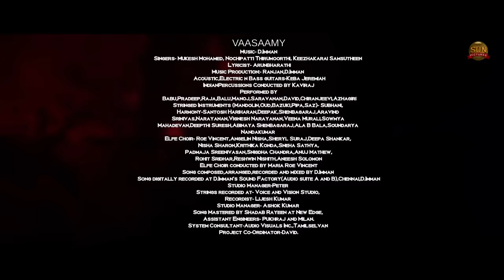Vaa Saamy - Lyric Video | Annaatthe | Rajinikanth | Sun Pictures | Siva | D.Imman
Presenting the lyrical video of the song ‘Vaa Saamy’ from Annaatthe, Sung by Mukesh Mohamed, Nochipatti Thirumoorthi, Keezhakarai Samsutheen, Lyrics by Arun Bharathi; Starring Superstar Rajinikanth, Nayanthara, Keerthy Suresh in lead roles. The movie is directed by Siva and Music composed by D.Imman.

Song: VAA SAAMY
Singer: Mukesh Mohamed, Nochipatti Thirumoorthi, Keezhakarai Samsutheen
Lyricist: Arun Bharathi

Listen to the full album songs of Annaatthe on your favorite Streaming Platforms:

MOVIE CREDITS:
Cast: Rajinikanth, Khushbu, Meena, Nayanthara, Keerthi Suresh, Soori, Prakash Raj, Jagapathi Babu, Abimanyu Singh
Director: Siva
Director Of Photography: Vetri Palanisamy
Editor: Ruben
Art: Milan
Stunts: Dhilip Subbarayan
Choreography: Brinda, Prem Rakshith
Lyrics: Thamarai, Viveka, Yugabharathi, Arun Bharathi, Arivu, Mani Amuthavan
Production Controllers: D. Ramesh Kuchirayar, Suresh Maniyan Rs
Co-Writer: Adi Narayana
Co-Director: R. Rajasekar
Sound Design: Udhayakumar
VFX: Harihara Suthan
ADR: Vignesh Guru
SFX: Sethu
Colorist: K.S Rajasekaran
Stills: Sittrarasu
Publicity Design: Kabilan
Production Executives: Thandavakrishnan, R. Anbazhagan
PRO: Riaz K Ahmed
Makeup: Kuppusamy
Costumes: Rajan
Dialogues: Siva, Chandran, Savari Muthu, Anthony Bhagyaraj
Costume Design: Anu Vardhan, Dhatsha Pillai, Shravya Varma, Anu Parthasarathy, Sangeetha

Music Production: Ranjan, D.Imman
Acoustic, Electric n Bass guitars-Keba Jeremiah
IndianPercussions Conducted by Kaviraj
Performed by Babu,Pradeep,Raja,Balu,Manoj,Saravanan,David,Chiranjeevi,Azhagiri
Stringed Instruments (Mandolin, Oud, Bazuki, Pipa, Saz) - Subhani,
Harmony-Santosh Hariharan, Deepak, Shenbagaraj, Aravind Srinivas, Narayanan, Vignesh Narayanan, Veena Murali, Sowmya Mahadevan, Deepthi Suresh, Abinaya Shenbagaraj, Ala B Bala, Soundarya Nandakumar.
Elfe Choir- Roe Vincent, Angelin Nisha, Sheryl Suraj, Deepa Shankar, Nisha Sharon, Krithika Konda, Sneha Sathya, Padmaja Sreenivasan, Snigdha Chandra, Anuj Mathew, Rohit Sridhar, Reshwin Nishith, Aneesh Solomon.
Elfe Choir conducted by Maria Roe Vincent
Song composed, arranged, recorded, and mixed by D.Imman
Song digitally recorded at D.Imman’s Sound Factory (Audio suite A and B), Chennai, D.Imman
Studio Manager-Peter
Strings recorded at Voice and Vision Studio,
Recordist- Lijesh Kumar
Studio Manager- Ashok Kumar
Song Mastered by Shadab Rayeen at New Edge,
Assistant Engineers- Pukhraj and Milan.
System Consultant-Audio Visuals Inc., Tamilselvan
Project Co-Ordinator-David.